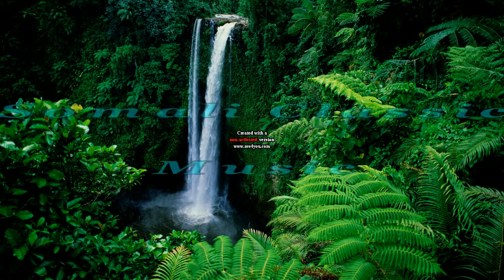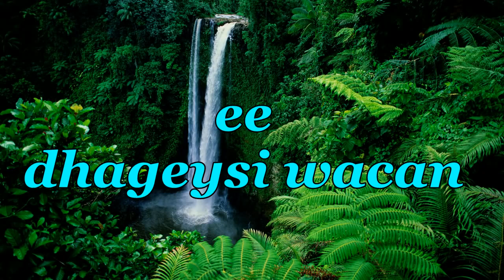Hibo Nuura Iyo Heestii Daalo